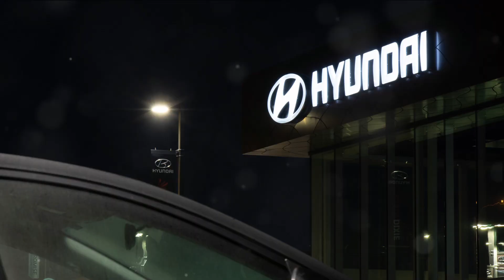To know my car ,Hyundai Motor Corporation: A Global Journey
We will try to show everithing related to your car ,
precotion at the time driving
Ever pondered on the origins of Hyundai Motor Corporation, a multinational automotive manufacturer that's become a household name?